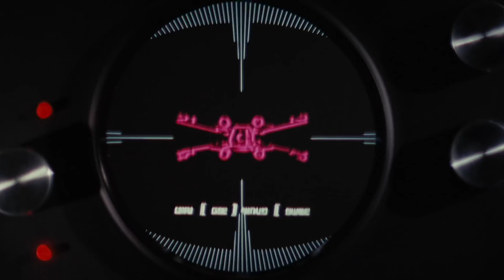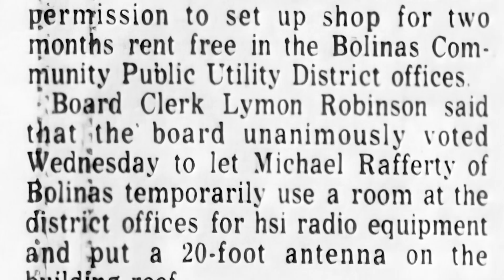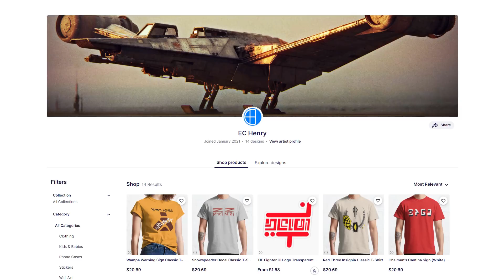The Most BIZARRE Detail in Star Wars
Join me as we do a deep dive on what is perhaps the most bizarre detail in Star Wars!